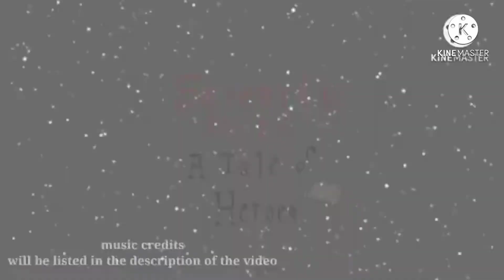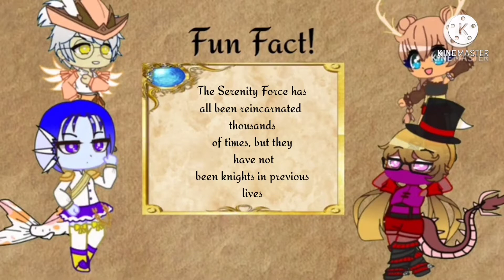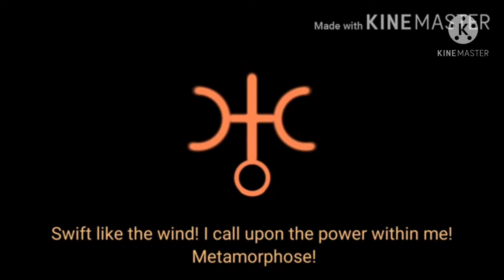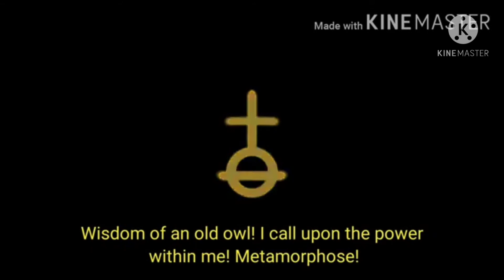Serenity Force a Tale of Heroes EP 27: Stone if Infatuation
I often use stuff made by these channels

Wattpad: @LullabyWriting